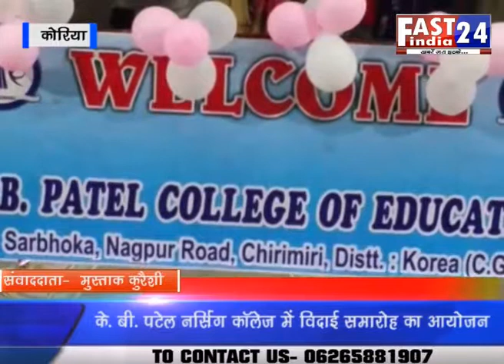कोरिया- के.बी. पटेल नर्सिंग की छात्राओं ने किया विदाई समारोह का आयोजन - FAST INDIA 24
छत्तीसगढ़ का सबसे फास्ट चैनल फास्ट नेटवर्क फास्ट इंडिया 24 जिसमें कस्बे जिले से लेकर प्रदेश मैं चल रहे सारी छोटी बड़ी खबरें विश्वसनीयता के साथ दिखाई जाती है आपका अपना विश्वसनीय चैनल फास्ट इंडिया 24 को देखना और सब्सक्राइब करना ना भूलें न्यूज़ और विज्ञापन के लिए संपर्क करें ।